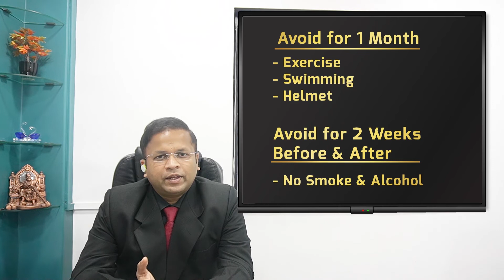How To Take Care After Hair Transplant | Instructions | Precautions | Dr.Pranil More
This video will cover How To Take Care After Hair Transplant Surgery To Get Best Hair Transplant Results

To know more about Hair transplant clinic in Mumbai visit our

Address:  202,Saqib CHS, Turner Rd, above Tavaa Hotel, Bandra West, Mumbai, Maharashtra

This video will cover Important Care After Hair Transplant Surgery To Get Best Hair Transplant Results

Hair transplant india and hair transplant results as well as best hair transplant & hair restoration. fue hair transplant, hair transplant surgery and hair transplant clinic & hair transplant in india. Hair transplant cost and best hairtransplant results as well as best hair transplant results. Hair transplant result, best hair transplant in india, important care after hair transplant surgery, care after hair transplant surgery